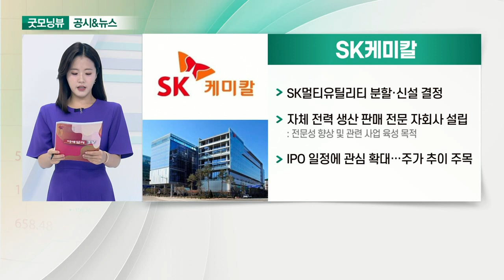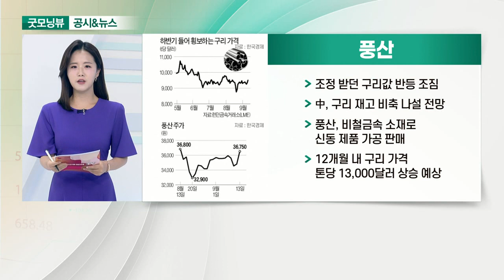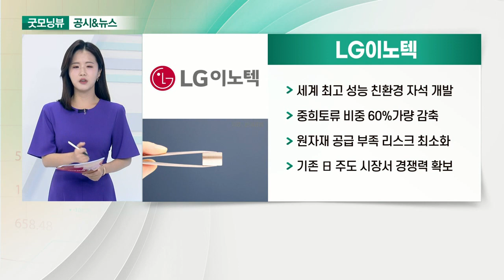SK케미칼, 풍산, 효성화학, LG이노텍_공시&뉴스 (20210914)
- SK멀티유틸리티 분할·신설 결정
- 자체 전력 생산 판매 전문 자회사 설립
- IPO 일정에 관심 확대… 주가 추이 주목

- 조정 받던 구릿값 반등 조짐
- 中, 구리 재고 비축 나설 전망
- 비철금속 소재로 신동 제품 가공 판매
- 12개월 내 구리 가격 톤당 13,000달러 상승 예상

- 217억 규모 신규 시설 투자 결정
- 글로벌 수준의 공정 및 품질 경쟁력 확보 위한 것

- 세계 최고 성능 친환경 자석 개발
- 중희토류 비중 60% 가량 감축
- 원자재 공급 부족 리스크 최소화
- 기존 日 주도 시장서 경쟁력 확보